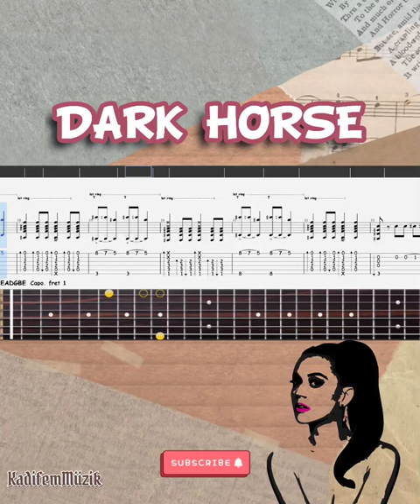Best part of Dark Horse by Katy Perry Easy Fingerstyle Guitar Tutorial Tabs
▶ Full Version and Guitar Pro&PDF TAB